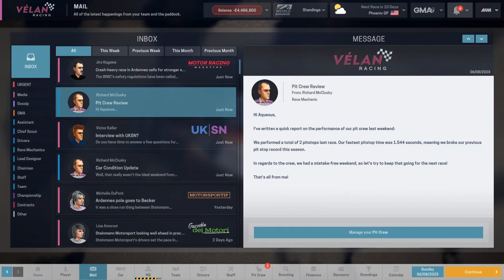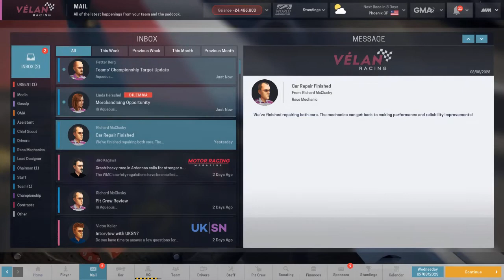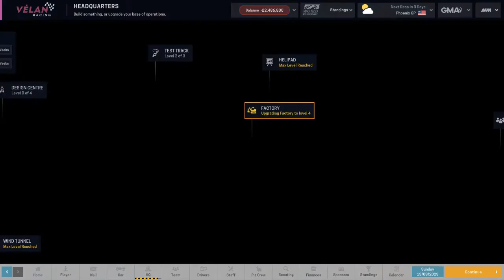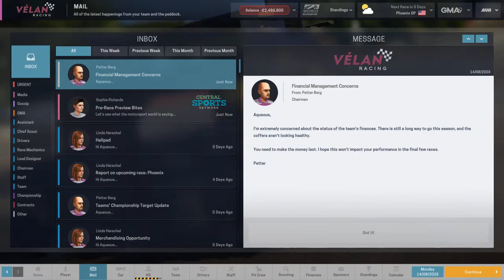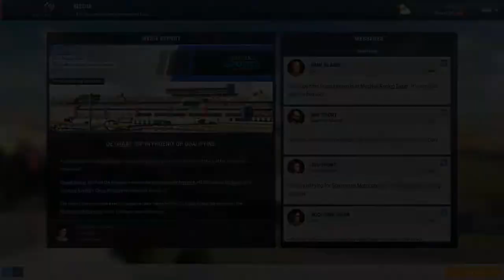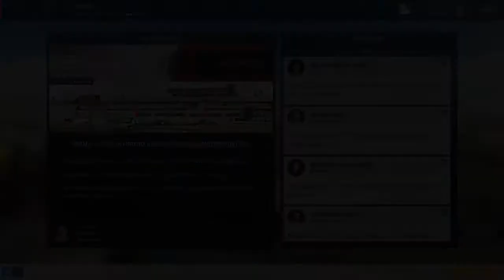MotorSport Manager PC | Let's Play #126 | Career - Velan | Season 08 Race 10 PHOENIX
🏁Season 8 Race 10 Phoenix
 Welcome to my Let's Play of Motorsport Manager on pc. In this series I will be playing the Career Mode using one of the existing teams - Velan Racing. My aim with this playthrough is to take  Vélan Racing from the back of the grid to the top and hope to win both the drivers and constructors title.

 TIMESTAMPS
⚙ 13:10 Practice Roundup
⏱ 13:32 Qualifying.
🏁 18:05 Race.

I make Let's Play of Older AAA games along with newer Indie games and some Car based games.

I also make videos on deals and sales on games and share my opinion on some upcoming games.